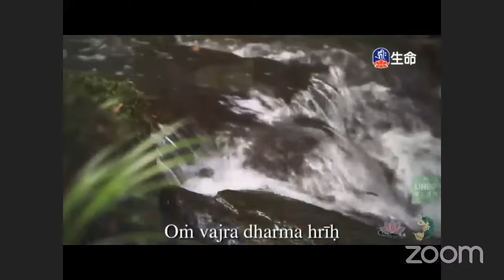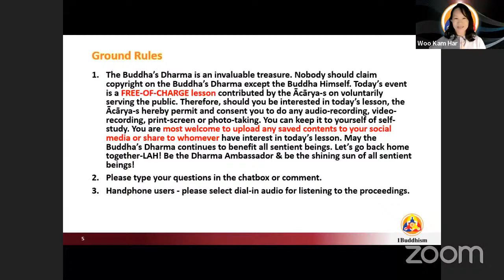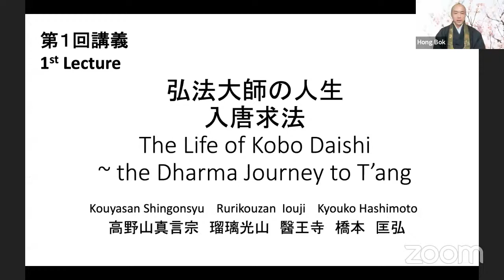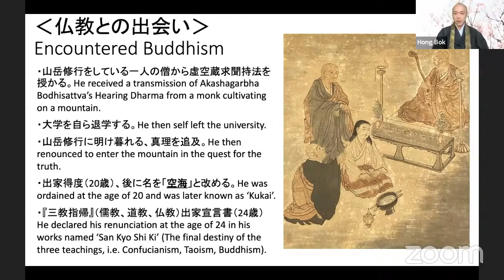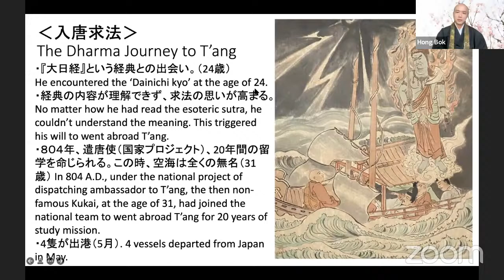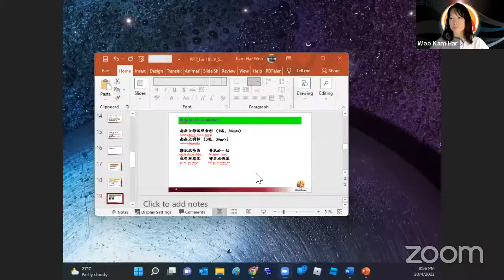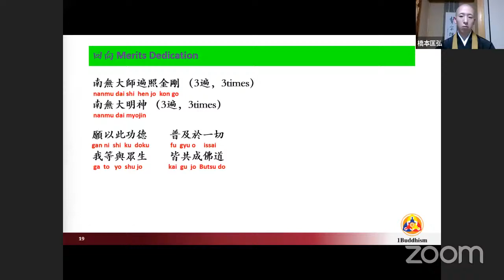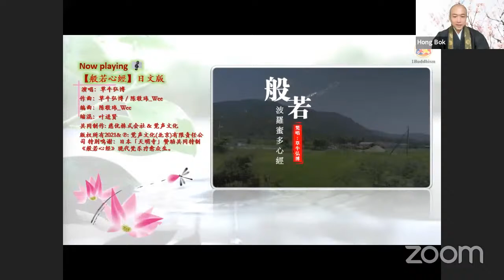𝐒𝐏𝐑𝐈𝐍𝐆 𝐋𝐈𝐕𝐄 𝐋𝐄𝐂𝐓𝐔𝐑𝐄𝐒 – 𝐒𝐇𝐈𝐍𝐆𝐎𝐍 𝐕𝐀𝐉𝐘𝐑𝐀𝐘Ā𝐍𝐀 𝐎𝐅 𝐊𝐎𝐁𝐎 𝐃𝐀𝐈𝐒𝐇𝐈 (𝐋𝐞𝐜𝐭𝐮𝐫𝐞 𝟏)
𝐒𝐏𝐑𝐈𝐍𝐆 𝐋𝐈𝐕𝐄 𝐋𝐄𝐂𝐓𝐔𝐑𝐄𝐒 – 𝐒𝐇𝐈𝐍𝐆𝐎𝐍 𝐕𝐀𝐉𝐘𝐑𝐀𝐘Ā𝐍𝐀 𝐎𝐅 𝐊𝐎𝐁𝐎 𝐃𝐀𝐈𝐒𝐇𝐈

Lecture 1

Topic: The Life of Kobo Daishi ~ Trip to T’ang in the Quest for the Esoteric Dharma

Speaker
Ācārya Kyoko Hashimoto, I-ou-ji Temple, Ruriko Mountain, Wakayama, Japan
Translator
Venerable Ācārya Hong Bok